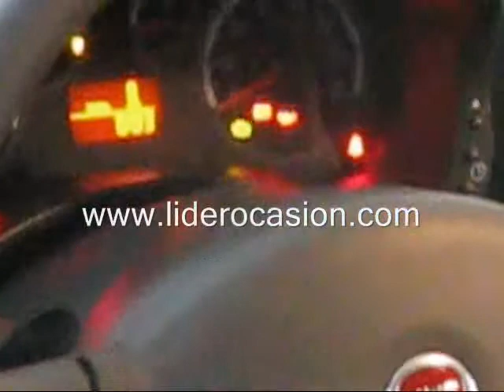PANDA 1.2 DYNAMIC .wmv